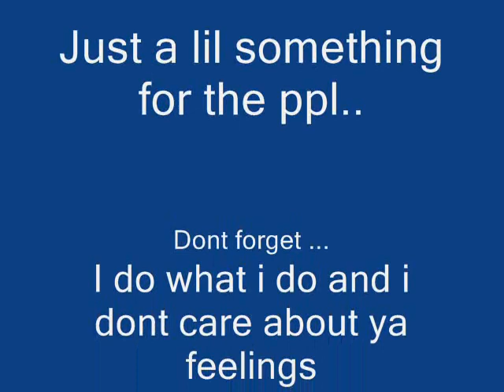From My Eyes by F Uno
crazy sample so i did what i had to do...